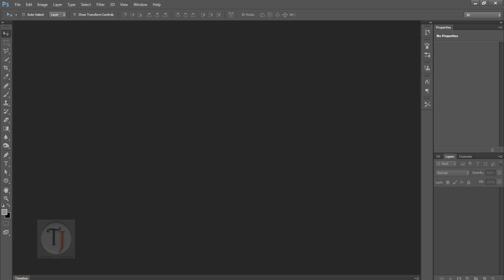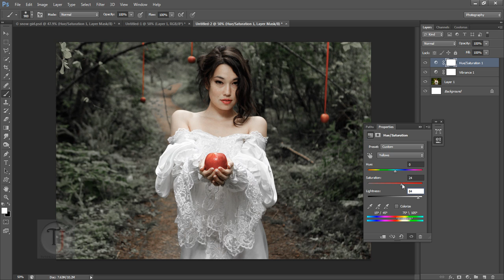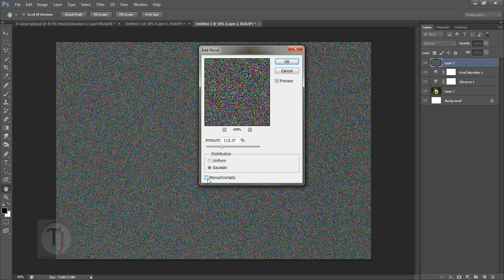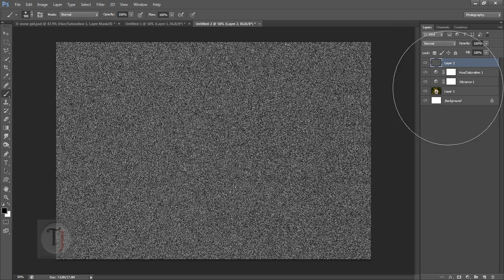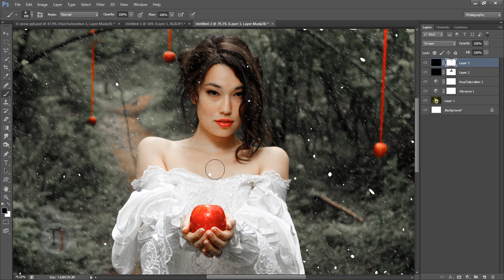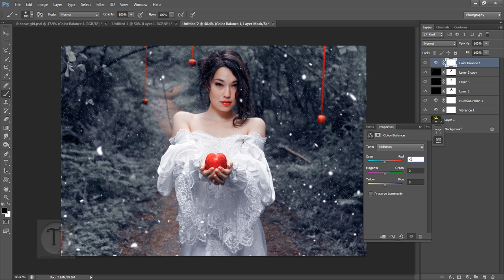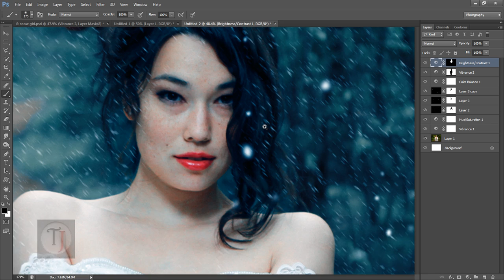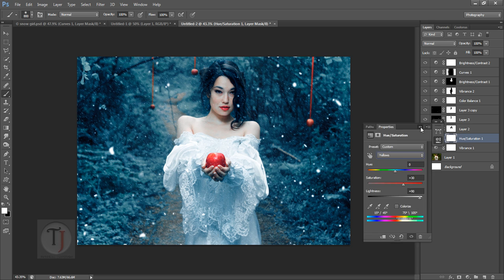How to create snow in photoshop | photo effects [ Episode 4 ]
this video tutorial shows how to create snow effect in photoshop without any use of snow brushes. And this tutorial is very easy to follow, so beginners can also follow this photoshop tutorial without any problem.